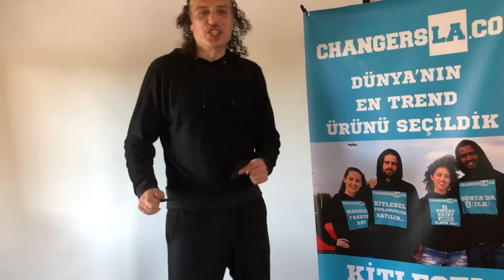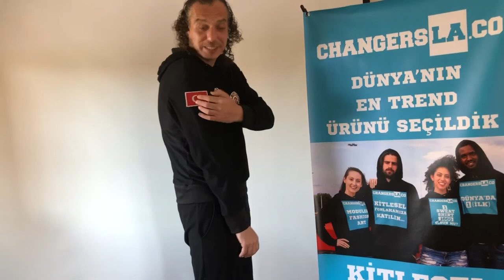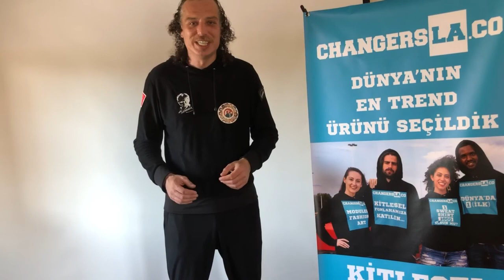Kitlesel Fonlama 23 nisan Çocuk Bayramı Tasarımlarımız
Kitlesel Fonlama 23 nisan Çocuk Bayramı Tasarımlarımız ile çocuklarınız şapka,tshirt,sweatshirtleri ile birbirinden farklı tasarımları kullanma olanağı sağlayan changersla teknolojisine kitlesel fonlama ile destek veriri misiniz?